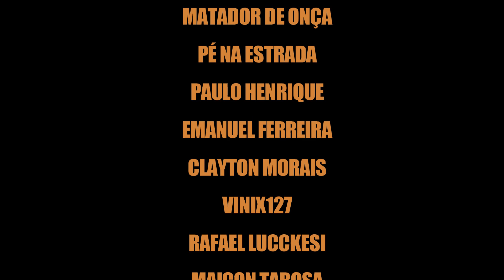PONTA MACIA X PONTA DE POLÍMERO QUAL É A MELHOR? THE HUNTER CALL OF THE WILD BRASIL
JOGANDO MAIS UM POUCO DE THE HUNTER CALL OF THE WILD
B O R A  P R A   C A Ç A D A

Se quiser contribuir com o canal toda quantia é bem vinda e sera revertida pra sorteios aqui mesmo no canal
só peço que contribua apenas se não for te fazer falta ok?

ME ADD NA STEAM (aceito todos enquanto ainda sobra espaço)

Tento trazer vídeos pelo menos uma vez na semana, caso tenha dúvidas sobre o jogo me pergunte que te ajudo assim que possível, o meu canal só existe pra ajudar iniciantes
e formar uma comunidade unida.
BOA CAÇADA!!!